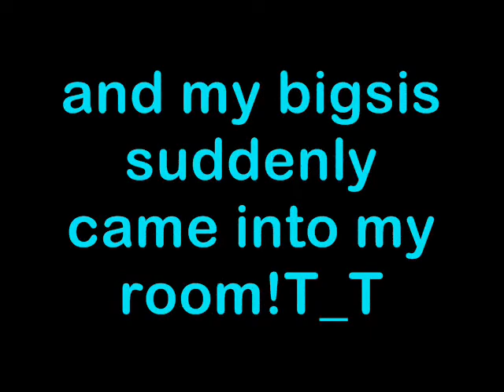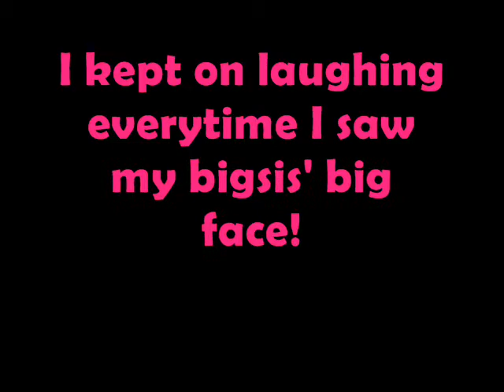chubby bunny(hansel)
this is my 1st tym playing this kind of game & as u can see, i dont know how to place the marshmallows into my mouth! hahaha T_T but here ,my bigsis suddenly came into my room and play the chubby bunny too!at that tym i kept on laughing because of my bigsis' bigface! ahahhah! and the marshmallows tickled me a lot! XD

i want to redo it ! but i changed my mind!*kapoyyyyyyy himo balik!*LOL ^^

'pls dont remove ^^'